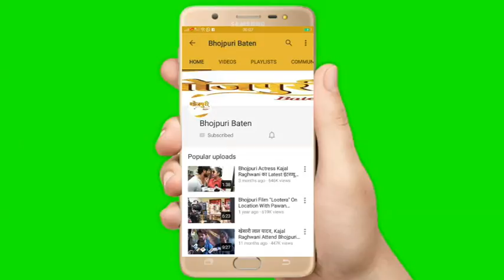Yogesh Raj Mishra खेसारी लाल यादव के साथ अब कौन सी फिल्म कर रहे हैं